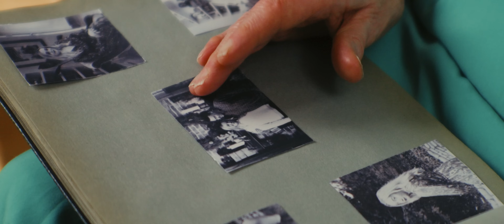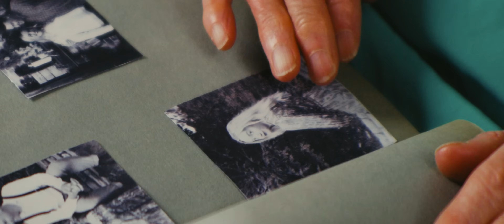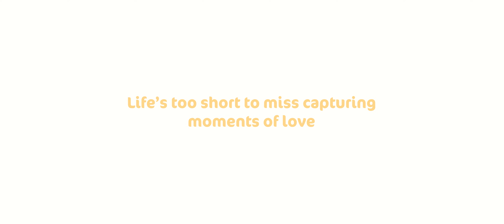Moments We Treasure - The Mini-Film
"The old moments were good moments. They didn’t last forever, but I’m glad I had them."

Treasure unforgettable moments with loved ones, and we’re here to help capture those memories.

We’ll pick 3 lucky winners from those who share the post on our Facebook page every weekday! Each winner will get a Moments We Treasure Gift Box Set AND a $50 gift card to make your celebration even more special!

Let’s make every moment unforgettable by capturing love and turning fleeting moments into lasting memories! 📸